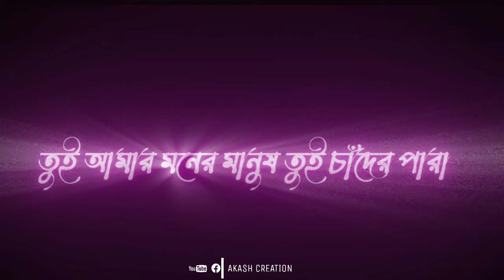Barabazarer chora badhone dili dhora/black screen status video light effect 🥰🥰🥰